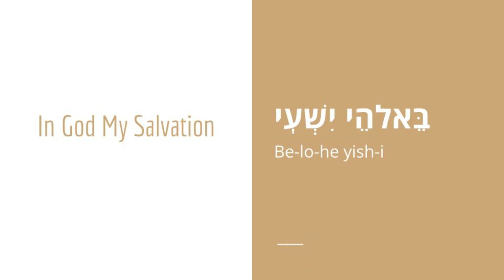Habakkuk 3 Meditation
Lael לאל